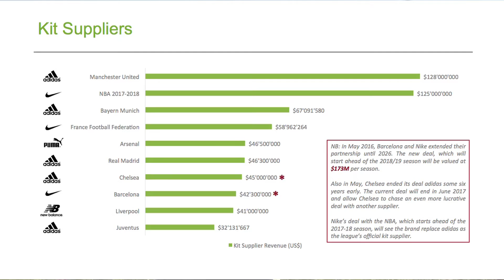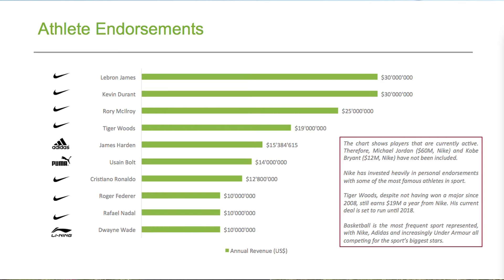Patrocinio Mundial ! Las inversiones, los embajadores, las marcas